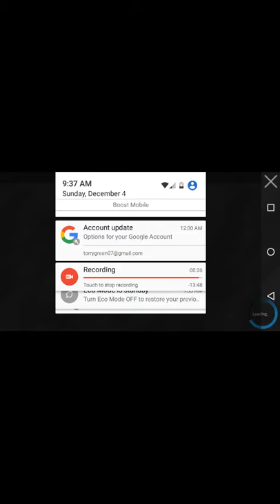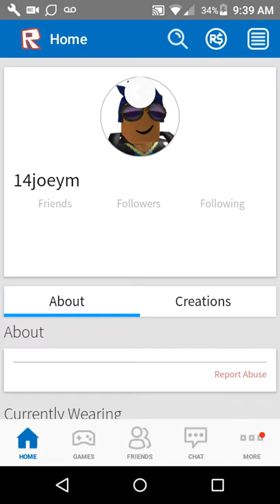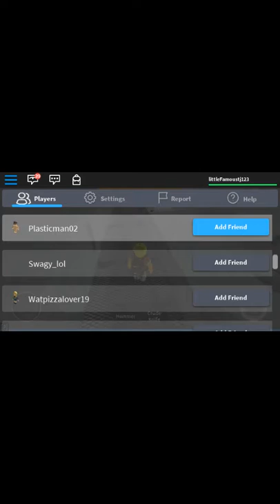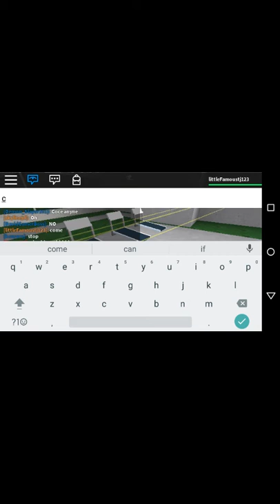I love all of y'all and I'll be back with another episode of Roblox